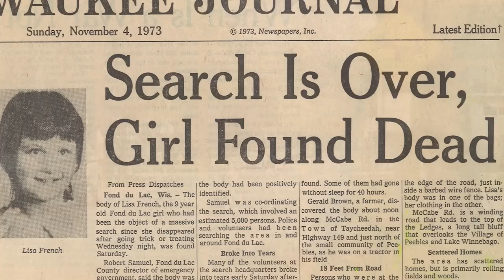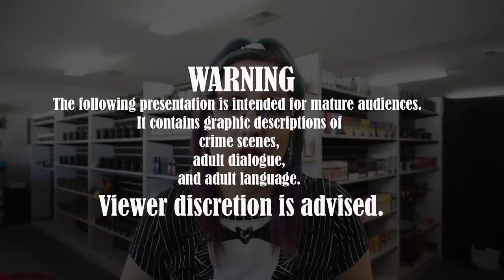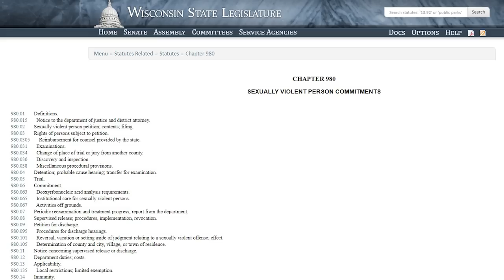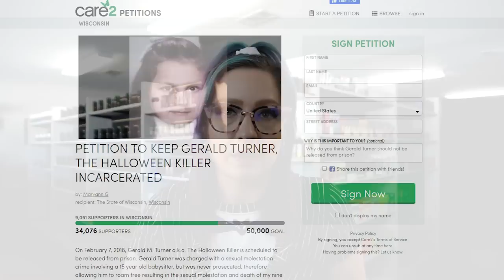The Halloween Killer and justice for Lisa Ann French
Today is the first day of my Spooktober True Crime Series! I've created a playlist specifically for this series, and I will leave that below. Today's case is about Lisa French and The Halloween Killer. The justice system has failed Lisa so many times over decades.

Sources:
The family’s petition, I’m not sure if this will help at all, but people are still signing it:

If you're curious to where the 99% statistic comes from (with the reps making little to no money)here you go:
That statistic comes from a report done by Jon M. Taylor PhD called "the Case (For And) Against Multi-Level Marketing" which the FTC studied and verified.  The report in entirety can be found on the FTC website (which I will leave linked below for you).  The report is 40 pages long so if you are only looking for the statistic skip to Chapter 7:  MLM's abysmal numbers.  His statistics were independently verified by other experts prior to being given to the FTC as listed in the appendix.  Other experts such as Robert Fitzpatrick have also done their own independent studies and came up with the exact same numbers.